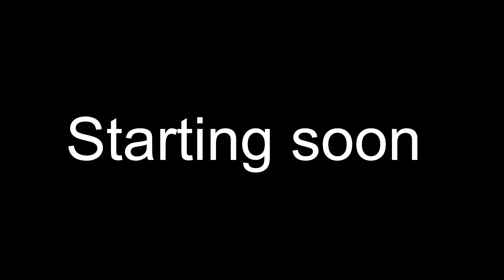OFL Season 28 MD10: Vhat Are Ve Doing? vs Kislev's Grapplin Bonanza